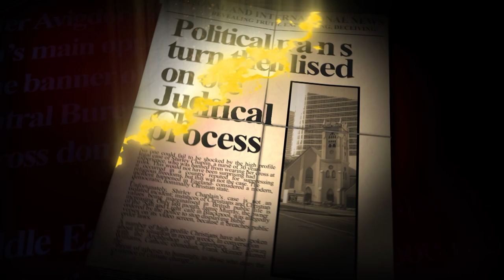Are we heading for a war with Russia?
Join Simon Barrett and Regan King as they discuss the troubling build up of Russian forces and tanks on the Ukrainian border and we ask are we heading for war with Russia?